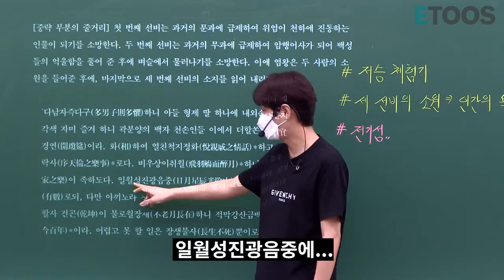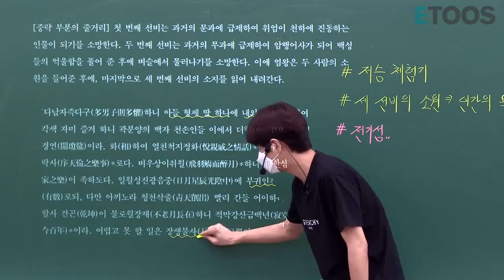썰강_파악으로 혼내주자!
명탐정 규니

그들의 의도를 파악해보자!